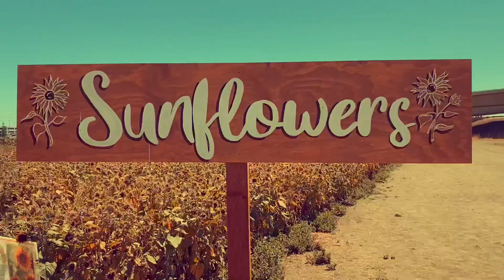Hana Flower Day (6-2021)